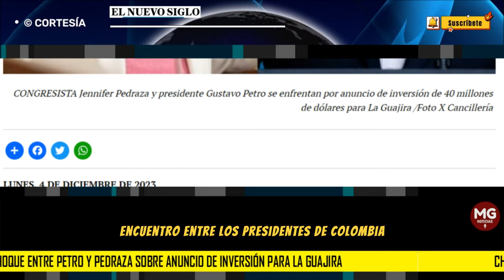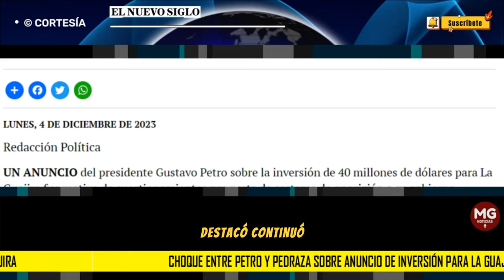🛑 CHOQUE ENTRE PETRO Y PEDRAZA SOBRE ANUNCIO DE INVERSIÓN EN LA GUAJIRA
Congresista cuestionó encuentro entre los presidentes de Colombia y Mohamed bin Zayed Al Nahayan de Emiratos Árabes Unidos.